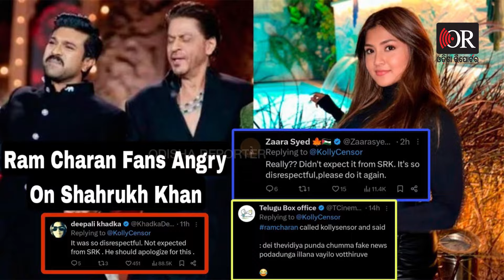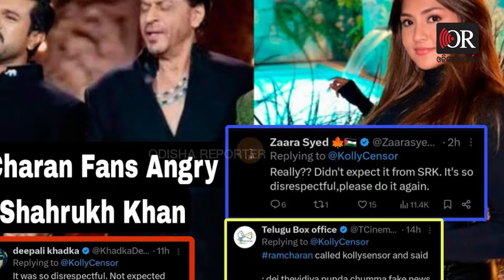ନିଆଁ ଲଗାଇଲେ ଶାହରୁଖ, ଜଳୁଛି ସାଉଥ ଇଣ୍ଡଷ୍ଟ୍ରୀ !| Odisha Reporter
ତେଲୁଗୁ ଅଭିନେତାଙ୍କୁ ଭଗବାନଙ୍କ ଭଳି ମାନନ୍ତି ସିନେ ପ୍ରେମୀ। ଅଭିନେତାଙ୍କ ପାଇଁ ଜୀବନ ଦେବାକୁ ବି ପଛାନ୍ତିନି ସାଉଥର ଲୋକେ। ତେଲୁଗୁ ହିରୋଙ୍କୁ ଅପମାନ କଲେ, କେମିତି ବା ସହିବେ। ନିକଟରେ ରାମ ଚରଣଙ୍କୁ ଇଡ୍‌ଲି ବୋଲି ସମ୍ବୋଧନ କରି କିଙ୍ଗ ଖାନ ଅଡୁଆରେ ପଡିଛନ୍ତି। ଉଭୟ ଟଲିଉଡ ଓ ବଲିଉଡରେ ଝଡ ସୃଷ୍ଟି ହୋଇଛି। ନିଜ ଷ୍ଟାରଙ୍କୁ ଅପମାନ ପରେ ସାଉଥ ଫ୍ୟାନ୍ସଙ୍କ ହୃଦୟରେ ନିଆଁ ଲାଗିଛି